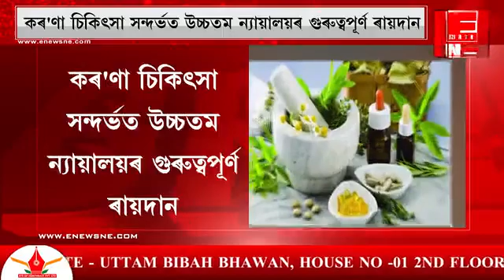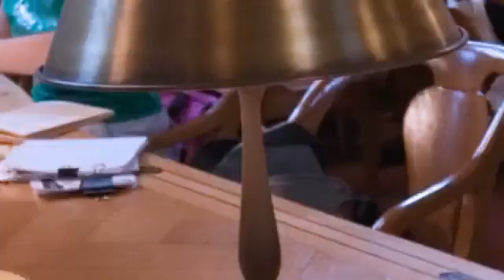কৰ'ণাৰ চিকিৎসা কৰিব নোৱাৰিব আয়ুৰ্বেদিক-হোমিওপেথিক চিকিৎসকে